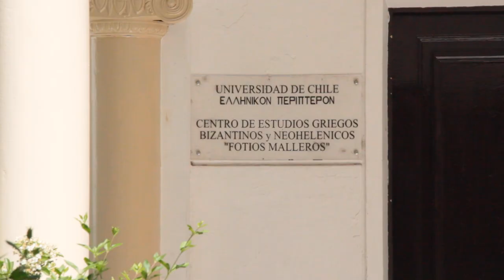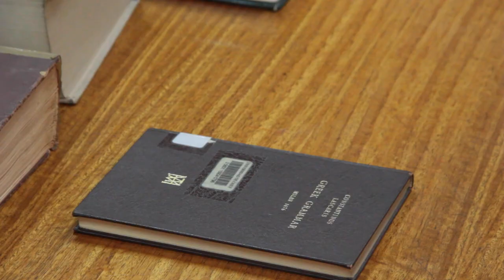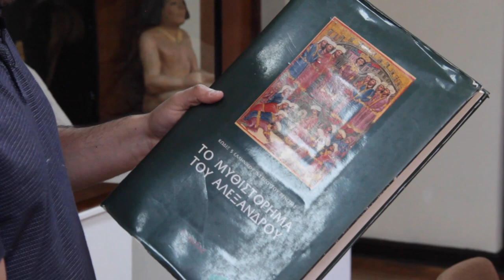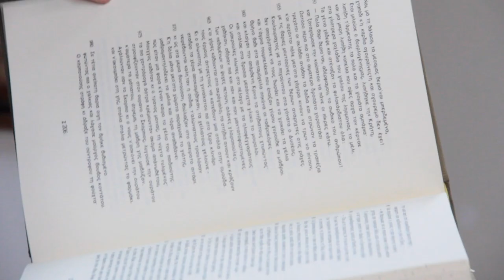Centro de Estudios Griegos | Las Bibliotecas de la Facultad